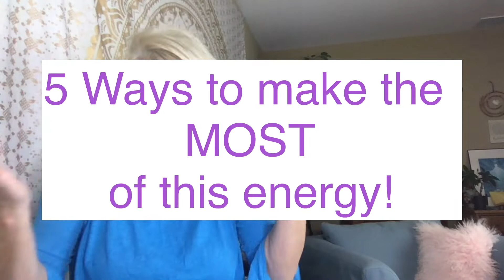Venus Retrograde 2023 | 5 Ways to make THE MOST of this Venus Retrograde energy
What exactly are you supposed to do during Venus Retrograde? The next Venus Retrograde July 2023 is in Leo. What does this magical cosmic flow mean? How does Venus Retrograde July 2023 impact YOU and your manifesting?  In this video Trish Mckinnley is going to teach you 5 Must Do's to make THE MOST of this scrumptious Venus Retrograde energy!

Venus Retrograde occurs 22 July  - 7 October 2023.